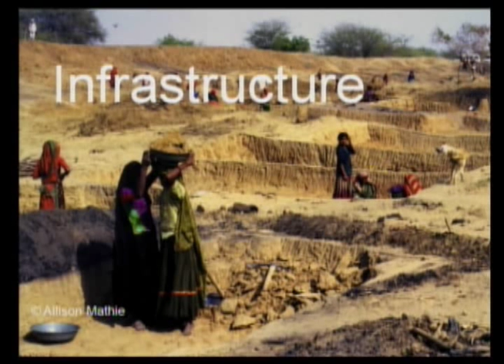TEDxWashingtonCircle - Ruth Meinzen- Collective Action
Ruth Meinzen-Dick is a development sociologist who looks for ways to reduce poverty in developing countries.  She is a senior research fellow at the International Food Policy Research Institute (IFPRI), leads the CGIAR Program on Collective Action and Property Rights (CAPRi), an interdisciplinary program that involves over 500 organizations worldwide, and is President of the International Association for the Study of the Commons (IASC).